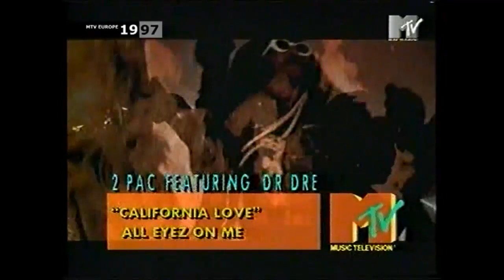MTV Europe 1997 so 90 97 1 intro